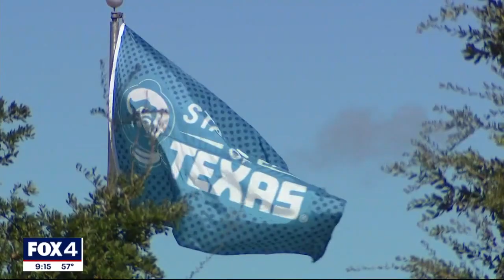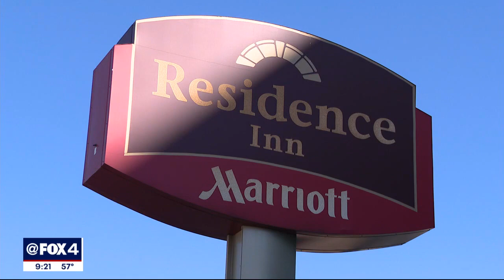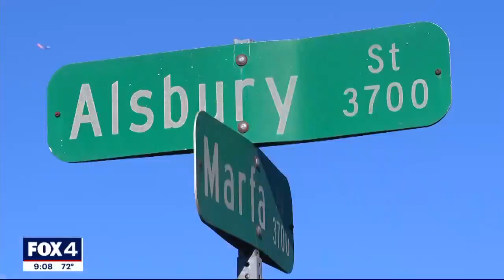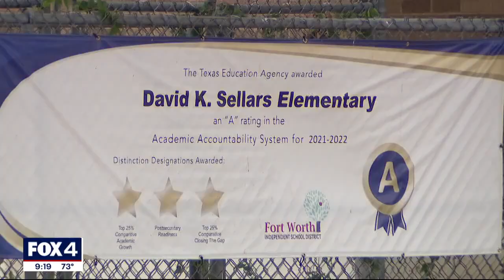FOX 4 News Crime Files: Week of October 15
A shooter opens fire at the State Fair of Texas injuring three people, the 22-year-old that was arrest says it was in self-defense. A community says goodbye to a Fort Worth ISD cafeteria worker who was shot and killed outside of her school. A 7-year-old girl is killed by a hit-and-run driver while trying to cross a busy service road in Dallas in the early morning hours. Dallas Police search for a man who pushed a woman out of a car and then ran over her head. And apparently random gunfire hits a 72-year-old grandmother.